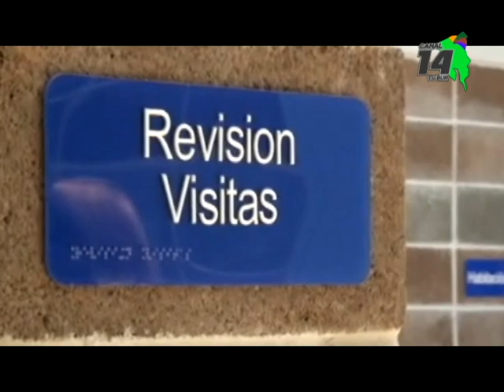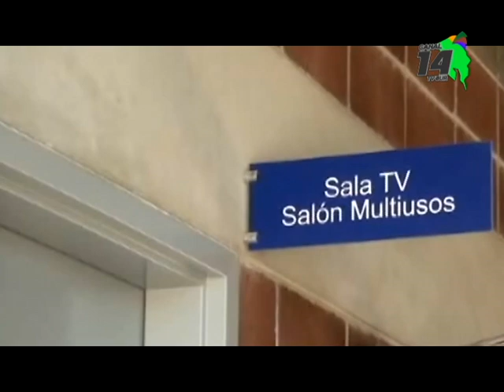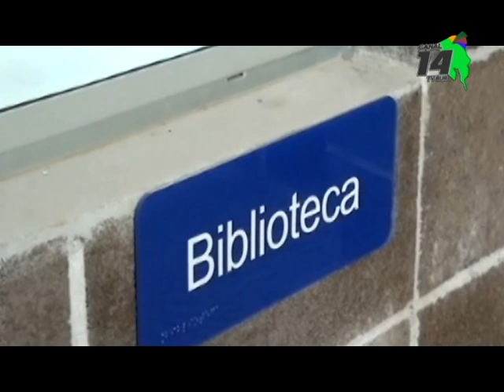Diputada pide resolver pronto un Recurso de Amparo por deficiencias en la UAI en Pérez Zeledón